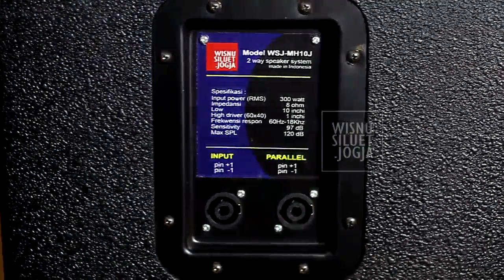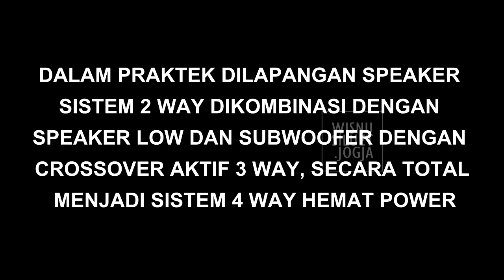Merakit Speaker 10", Fungsi Crossover Pasif 10 inchi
info WA 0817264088 Merakit Speaker 10", Fungsi Crossover Pasif 10 inchi